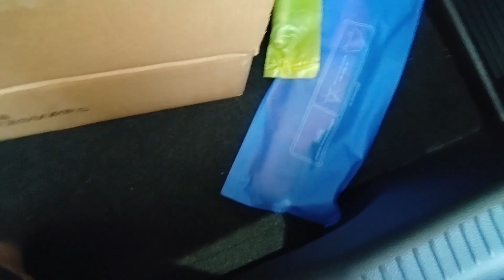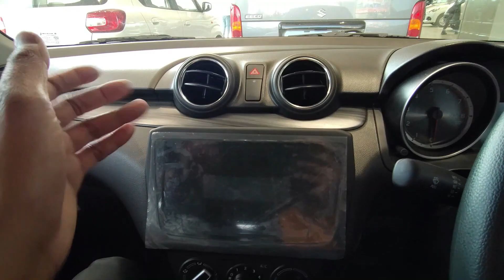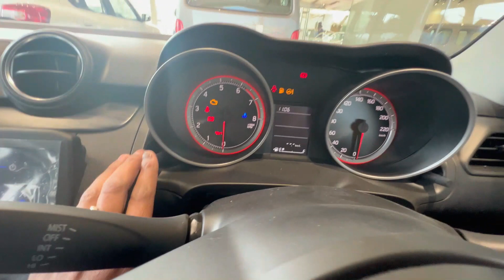Sorry Karol Bagh 😢 | अब Agency से ही मिलेगा Sporty Look | Swift VXI 2023 CarX Honey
Maruti Swift VXI Prices: The price of the Maruti Swift VXI in Indi is Rs 6.90 Lakh (Ex-showroom).

Maruti Swift VXI mileage : It returns a certified mileage of 23.2 kmpl.

Maruti Swift VXI Colours: This variant is available in 6 colours: Metallic silky silver, Pearl Arctic White, Solid Fire Red, Metallic Magma Grey, Pearl Metallic Lucent Orange and Pearl Metallic Midnight Blue.

Maruti Swift VXI Engine and Transmission: It is powered by a 1197 cc engine which is available with a Manual transmission. The 1197 cc engine puts out 88.50bhp@6000rpm of power and 113Nm@4400rpm of torque.

Maruti Swift VXI vs similarly priced variants of competitors: In this price range, you may also consider

Maruti Baleno Sigma, which is priced at Rs.6.56 Lakh. Tata Punch Camo Adventure, which is priced at Rs.6.95 Lakh and Maruti Ignis Zeta, which is priced at Rs.6.94 Lakh.
Swift VXI Specs & Features: Maruti Swift VXI is a 5 seater Petrol car. Swift VXI has Multi-function Steering Wheel,Power Adjustable Exterior Rear View Mirror,Touch Screen,Automatic Climate Control,Engine Start Stop Button,Anti Lock Braking System,Alloy Wheels,Fog Lights - Front,Power Windows Rear,Power Windows Front